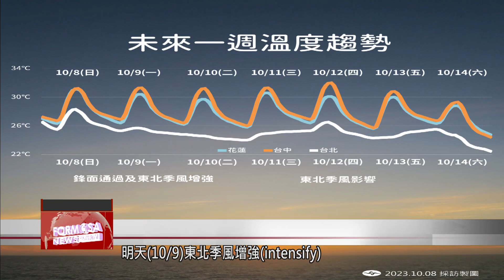Rainy long weekend expected in northern, mountainous parts of Taiwan proper｜Taiwan News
Turning now to the weather. The Central Weather Administration says the weather for the long weekend will be on the wet side. With the arrival of a weather front, northern and eastern regions will see brief showers from now until Tuesday. Central and southern regions should watch out for brief afternoon showers. Meanwhile, a tropical depression southeast of Guam has turned into a tropical storm over the weekend. But it’s expected to track north toward Japan in the coming days and not have an impact on Taiwan’s weather.

After the rain, it was visitors that poured into Taipei’s Liberty Square. On the second day of the long weekend, the weather in Northern Taiwan was wet and cool, but that didn’t deter people from stepping outdoors and enjoying the National Day holiday.

Chen I-hsiu
CWA forecaster
From today until Tuesday, there will be more moisture around Taiwan. There are also sporadic heavy rains in the mountainous areas of Greater Taipei. The central and southern regions are mainly cloudy. However, after noon, there will be sporadic heavy rains in the south and mountainous areas of central Taiwan.

As the northeast monsoon picks up, temperatures around the island have dipped. Those who plan to attend the National Day flag-raising ceremony, should be sure to carry raingear and dress warmly.

Chen I-hsiu
CWA forecaster
The northeast monsoon will intensify tomorrow, so temperatures in Northern Taiwan will stay around 23 to 26 degrees until Tuesday. The entire day will feel cool.

Meanwhile, the 15th tropical storm of the year Bolaven has formed east-southeast of Eluanbi. According to the potential path developed by the European Model, the storm will track toward south Japan, and is not expected to affect Taiwan’s weather for the time being.